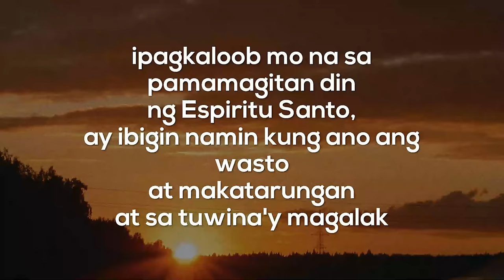PASTOR NOE DORA nakatanggap ng MILAGRO kay MAMA MARY!